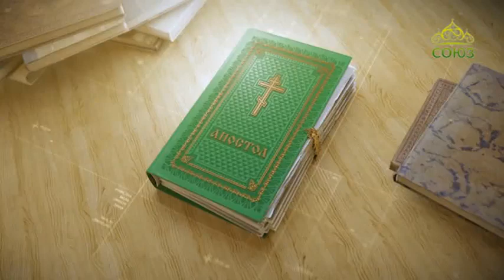Читаем Апостол 27 октября 2017г. Послание к Колоссянам. Глава 2, ст. 1–7.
Для познания тайны Бога и Отца и Христа, в Котором сокрыты все сокровища премудрости и ведения